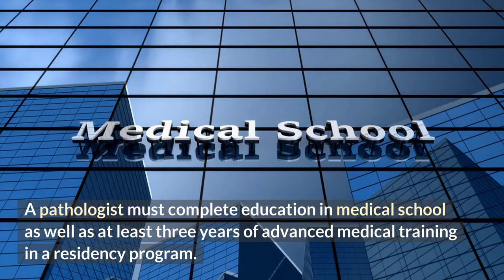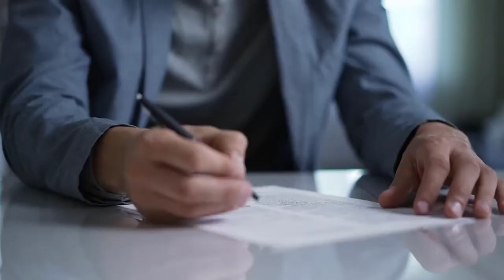What is a Pathologist?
A Pathologist is a licensed Physician with a Doctor of Medicine (M.D.) or Doctor of Osteopathy (D.O.) degree that examines bodies, body tissues, and body fluids as an integral part of their medical career. They play a crucial part in many treatment plans by making diagnoses through either performing or overseeing laboratory testing of blood and tissue samples.

A pathologist must complete education in medical school as well as at least three years of advanced medical training in a residency program. The majority of Pathologists, 80%, choose to study both clinical and anatomical pathology in their residency programs which take four years to complete. After residency is completed, pathologists are eligible to take board certification examinations administered by either the American Board of Pathology or the American Osteopathic Board of Pathology.
The information in this video is based upon an original Medical article by Doctor Callie Torres and can be found

We would appreciate you watching the other informative videos about How to become a pathologist, Pathology, and Pathologists on this YouTube Playlist

If you are a prospective medical student interested in finding out more about the University of Medicine and Health Sciences, please check out our overview page about Caribbean Medical Schools